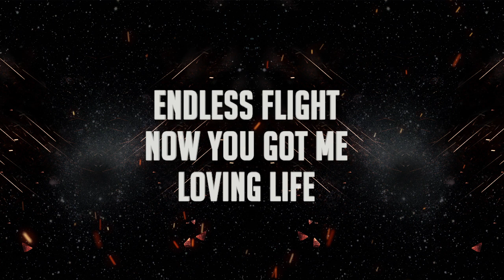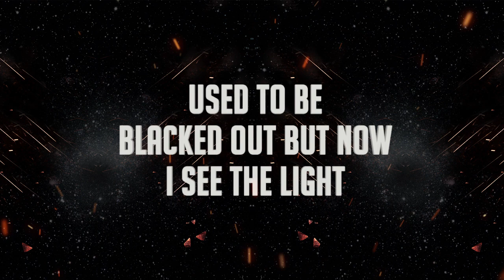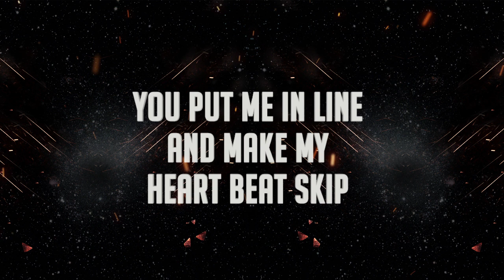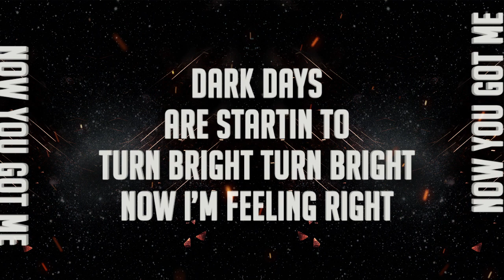Etoc - Right Now (Lyrics Video)